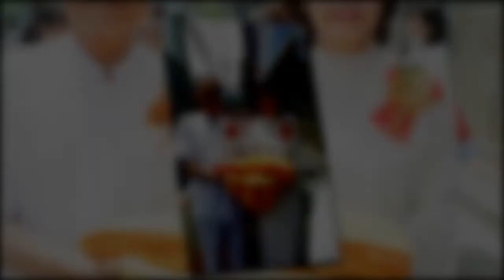MV18 ปี DOU รอบเย็นเพลงทำทุกบุญ 4 18 นาที